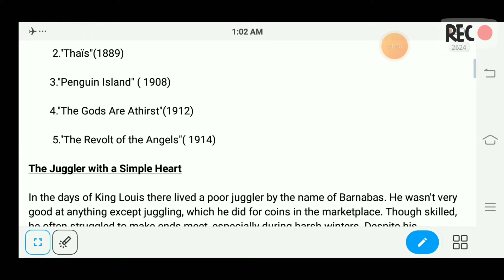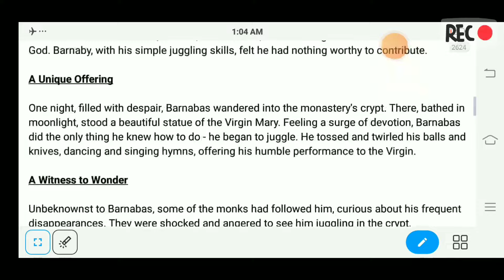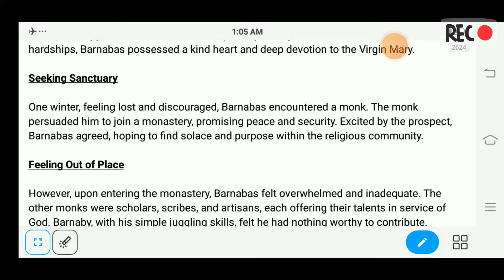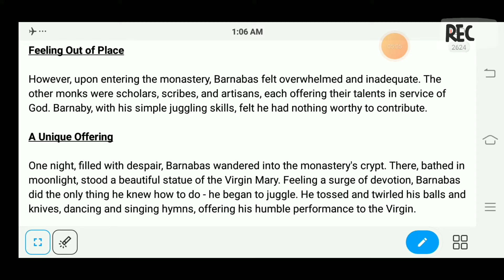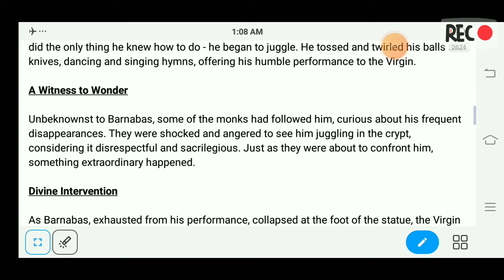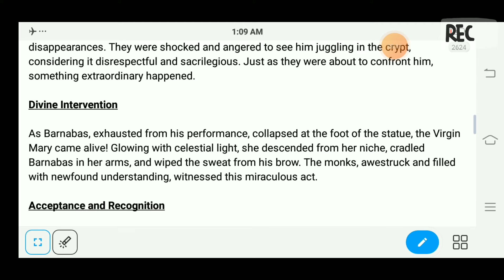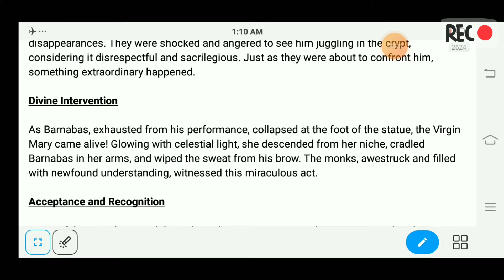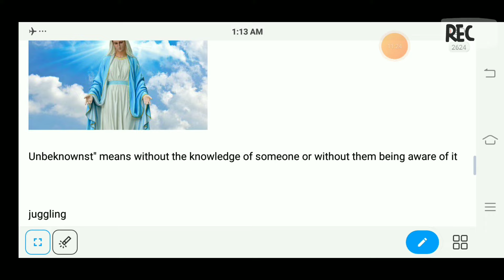Write a critical note "our lady's juggler by Anatole France| in Hindi| explanation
write a critical note on"our Lady juggler by Anatole France
summary of our lady's juggler by Anatole France.